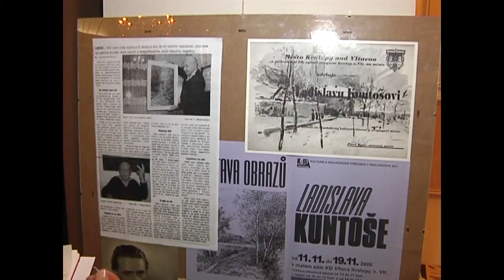Kralupy TV: Věhlas malíře Ladislava Kuntoše přípomíná výstava ve Veltrusech (15. 3. 2011)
Věhlas malíře Ladislava Kuntoše přípomíná výstava ve Veltrusech.